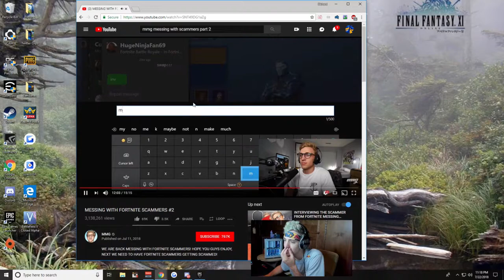TFUE Says He Is Going To Start Playing On Console With A XIM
I mean it is technically allowed for tournaments